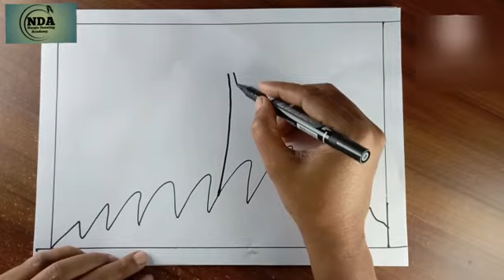Easy scenery drawing. ❤️❤️ সহজে দৃশ্য আকাঁ শিখুন।